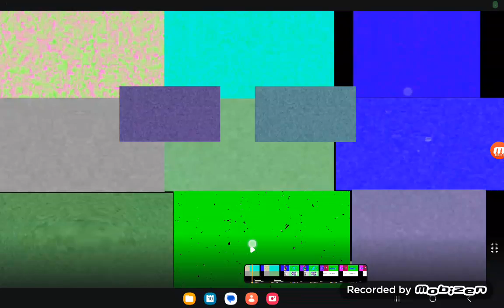11 Klasky Csupo